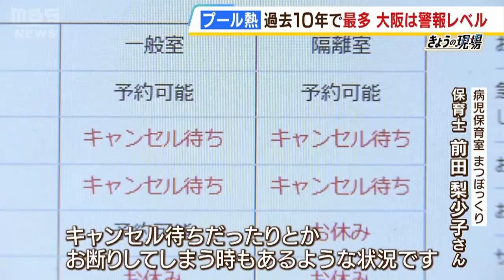子ども『プール熱』急増…小児科医「初めての多さ」病児保育施設「利用者が過去最多」（2023年9月28日）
子どもがかかりやすく高熱や結膜炎などの症状が出る「プール熱」の患者が過去１０年で最多となっていて、大阪府では警報レベルとなっています。医療や保育施設の現場を取材しました。

　大阪市生野区にある「くぼたこどもクリニック」には朝から多くの子どもが診察に訪れていました。３歳の男の子は９月２７日に保育園で発熱し、３８度を超える熱が続いているといいます。

　（保護者）「熱さましを飲ませて、なんとかご飯を食べて。保育所では今アデノウイルスと溶連菌が結構出ていると聞いています」

　診察の結果…

　（久保田院長）「アデノウイルス、プール熱というやつになるので、熱が下がって２日間まで幼稚園や保育園は行けないです」
　（保護者）「薬飲んでゆっくりさせておくということですか？」
　（久保田院長）「安静に」

　（保護者）「（自分と妻）両方仕事をしているので休みをお互い調整しながら…。先生も安静にと言っているので、１週間くらいお薬飲んで。がんばれるか？できる人？」
　（子ども）「（手をあげる）」

　（くぼたこどもクリニック　久保田恵巳院長）「私が小児科医になって以降、こんなに多いのは初めて、というぐらい多いです。保育園とか幼稚園単位で流行があるという印象だったんですけど、それも一気に崩れて、今はもうアデノウイルスがいっぱい出るという感じです」

　アデノウイルスによる感染症「プール熱（咽頭結膜炎）」。子どもを中心に高熱やのどの痛み、結膜炎などの症状を起こします。プールで接触をしている中でうつることが多いので「プール熱」と呼ばれていますが、せきやくしゃみなどの飛沫やタオルの共用などでも感染します。

　国立感染症研究所によりますと、９月１７日までの１週間に全国約３０００の小児科の医療機関で報告された患者の数は、５週連続で増加して４５３９人に。１医療機関あたりでは１．４５人と過去１０年間で最多。都道府県別で見ると、福岡県で４．６５人、大阪府で４．０９人と、警報レベルとされる「３．０人」を超えています。

　大阪市西成区にある病気の子を預かる病児保育施設「まつぼっくり」では、開設以来、最も利用者が多くなっているといいます。

　（病児保育室まつぼっくり・保育士　前田梨少子さん）「毎日お問い合わせいただいて、ご予約お待ちいただいて、キャンセル待ちだったりとかお断りしてしまう時もある状況です」

　感染症の種類によっては部屋を別にする必要があり、保育士の確保も難しい中、できるだけ多くの子どもを受け入れられるように調整しているといいます。施設に預けに来た保護者は…

　（４歳の娘がアデノウイルスに感染した保護者）「自分が働いてるので子どもを１人にできないっていうところでも本当に助かっていて、子どもが生まれてから保育園に預けると同時にここにお願いしているので、もうなんか第三の家みたいに」

　（病児保育室まつぼっくり・保育士　前田梨少子さん）「私たちもどんな勢いで子どもたちが来続けるのか予測できない。お子さんの症状が回復に向かうまでしっかり一緒にお母さんたちと見守っていけたらいいなと思います」